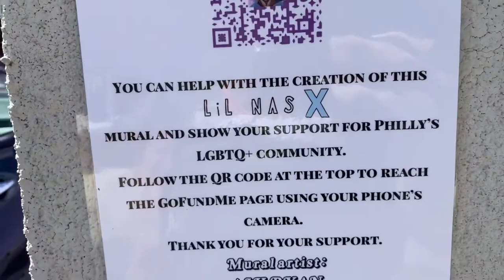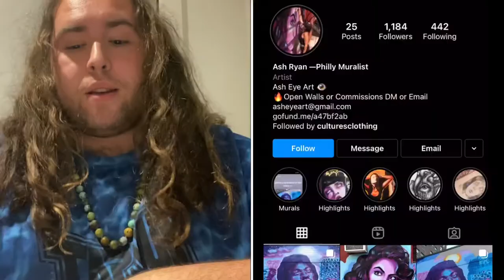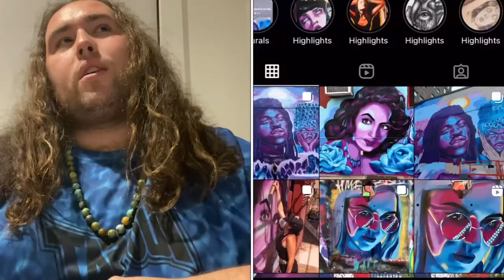Lil Nas X - Montero (Call me by your name) Mural Street Art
Painted on the side of the Writers Block Rehab Bar the mural depicts Lil Nas X in three characters from his now infamous iconic music video: Montero ( Call me by your name). Mural starts at 2:28

How amazing that this was painted right before Gay Pride 2021 Month begins in June!

The artist is Ash Ryan!! I’ll post her socials below as well as articles discussing the piece.

The mural is beautiful. It spans over 36 feet and is meticulous in its design. The mural is rich in blues, purples, and pinky hues and the characters themselves are instantly recognizable and realistically painted. To think that this was done by means of spray paint is amazing!! She is so talented. Hopefully she continues to add murals around Philadelphia and nation/worldwide!

1342 Cypress Street, Philadelphia

New Mural in the gayborhood featuring Lil Nas X in Montero ( Philly Gay Calendar)

Song Produced By Take A Daytrip, Omer Fedi, Roy Lenzo

Director: Tanu Muino & Lil Nas X
Written By: Lil Nas X
Creative Director/Stylist: Hodo Musa
Producer: Saul Levitz, Frank Borin, Marco De Molina & Ivanna Borin
Production Company: UnderWonder Content
Visual FX: Mathematic
Choreography: Kelly Yvonne

“MONTERO (Call Me By Your Name)” was mixed with an immersive 360RA experience in mind, use headphones for the full effect.